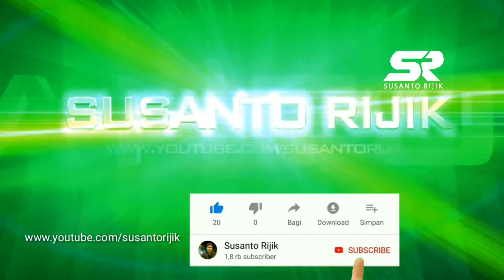Jathil Obyok masa kini